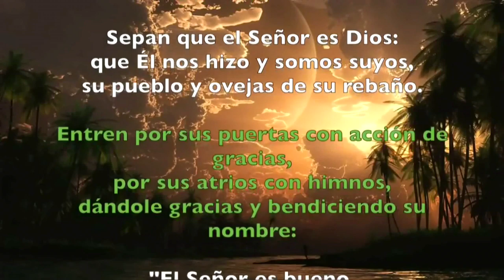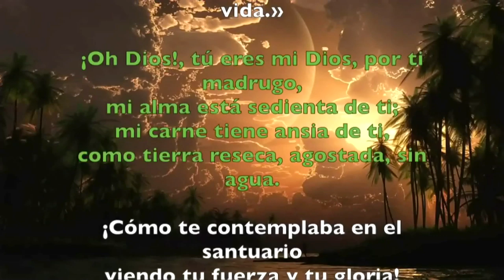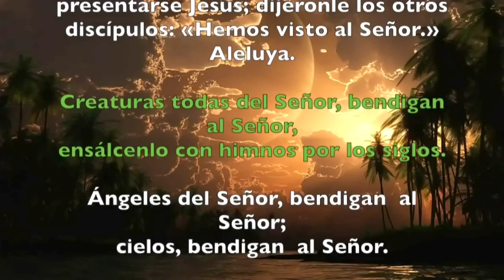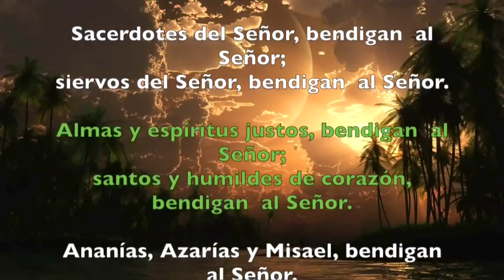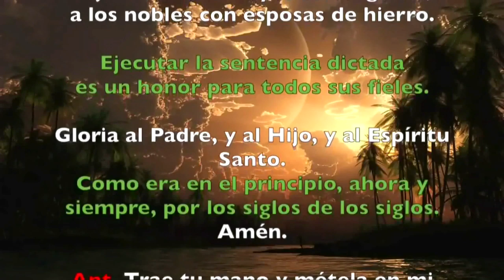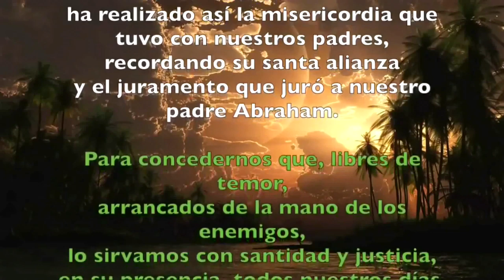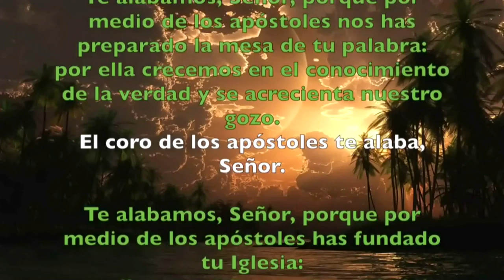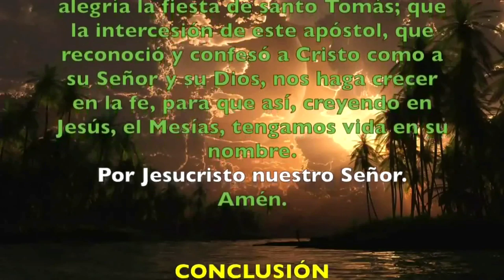Oración de la mañana (Laudes) MIÉRCOLES 03 DE JULIO 2019 | Padre Sam | Producción Crisol